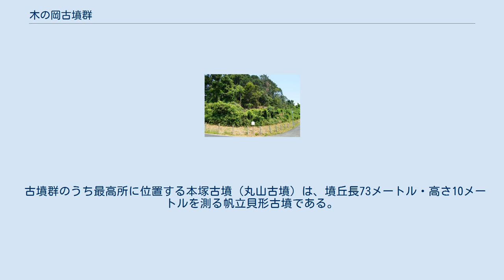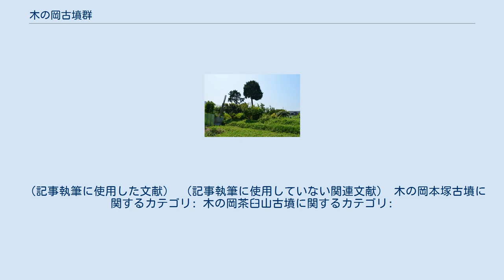木の岡古墳群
木の岡本塚古墳 墳丘 木の岡 古墳群 木の岡古墳群の位置 木の岡古墳群（このおかこふんぐん）は、滋賀県大津市木の岡町にある古墳群。
 実際の被葬者は明らかでないが、木の岡本塚古墳（木の岡丸山古墳）が宮内庁により「下坂本陵墓参考地」（被葬候補者：第38代天智天皇皇后倭姫）として陵墓参考地に治定されているほか、5基がその陪冢（陪塚）に治定されている。
 下坂本陵墓参考地 拝所 滋賀県南部、湖西南半において琵琶湖を望む木の岡丘陵に営造された古墳群である。
丘陵上において前方後円墳1基（茶臼山）・帆立貝形古墳1基（本塚）・円墳3基（御前塚・首塚・新塚）の計5基が分布するほか、大宮川下流域の平地において円墳2基（車塚・鹿道：厳密には車塚古墳群）が分布する。
 古墳群のうち最高所に位置する本塚古墳（丸山古墳）は、墳丘長73メートル・高さ10メートルを測る帆立貝形古墳である。
墳丘表面では葺石が認められるが、埴輪は検出されていない。
東側の円墳3基（御前塚・首塚・新塚）は本古墳の陪冢とする説がある。
被葬者に関しては、時期は異なるが倭姫（第38代天智天皇皇后）とする伝承があり、宮内庁により陵墓参考地に治定されている。
 また丘陵上最南に位置する茶臼山古墳は、墳丘長84メートル・高さ6メートル（後円部）を測る前方後円墳である。
墳丘表面では葺石が認められるほか、少量の埴輪が認められる。
主体部の埋葬施設は木棺直葬か粘土槨と推定される。
1978年（昭和53年）の前方部北側における発掘調査では周濠が検出され、多量の壺形土器が出土している。
この茶臼山古墳の前方部側には、かつて別の前方後円墳（墳丘長40メートル程度か）が存在したとされる。
 この木の岡古墳群は、古墳時代中期の5世紀代の営造と推定される。
周辺では終末期古墳の平石古墳などの築造も知られ、日吉大社の存在と考え合わせて、湖南地域では唯一の首長墓群として注目される古墳群である。
 （記事執筆に使用した文献） （記事執筆に使用していない関連文献） 木の岡本塚古墳に関するカテゴリ: 木の岡茶臼山古墳に関するカテゴリ: